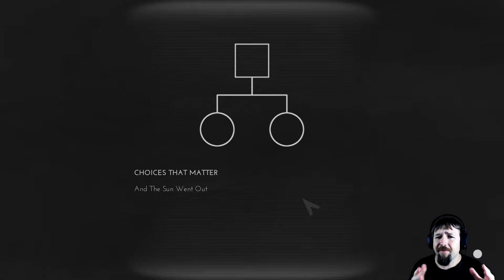Dropping Like Flys Around Me | Choices that Matter: and the Sun Went Out | Impressions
Take part in one of the most complex interactive adventure stories ever written! What if the sun inexplicably vanished only to return hours later? Investigate with your AI companion, Moti. Uncover conspiracies. Discover ancient religions. Travel the globe.